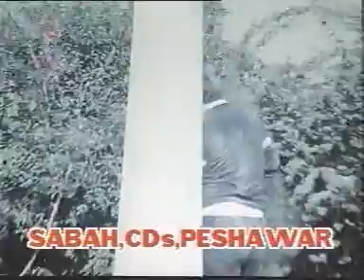Asif Khan & Nadia Hasan - wo da bungo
Singer - Mahjabina Qazalbash